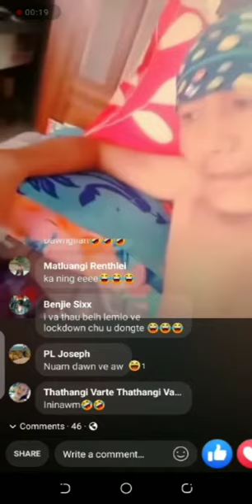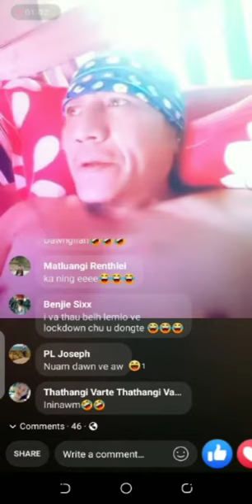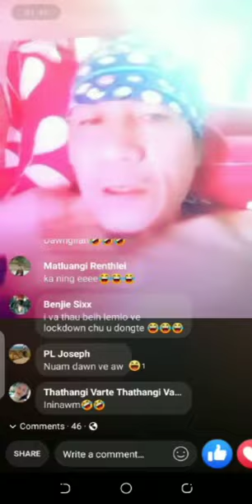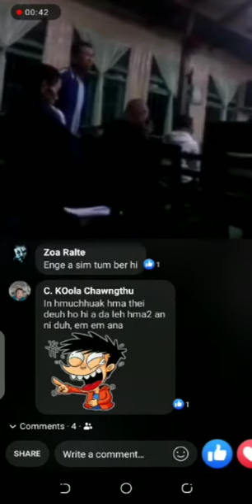Tunlai Mizo Viral Video's Hlimom😂